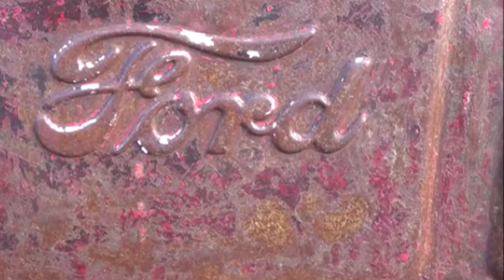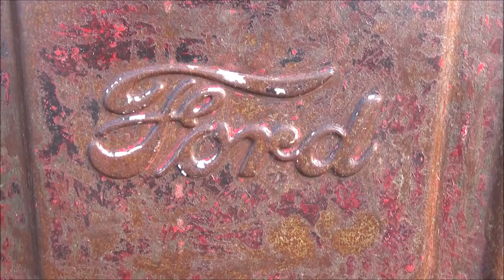1950 Ford F 1 Patina Rat Rod Truck Dreamgoatinc Classic and Muscle Car Video